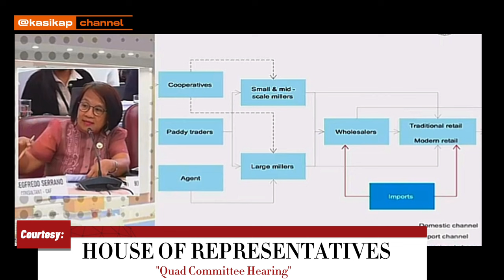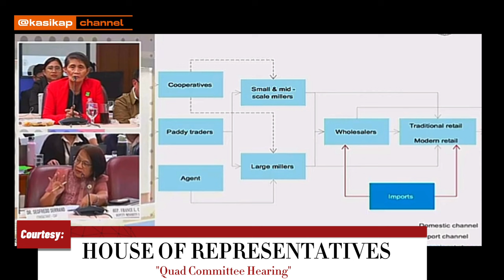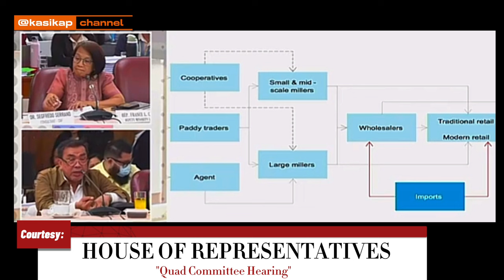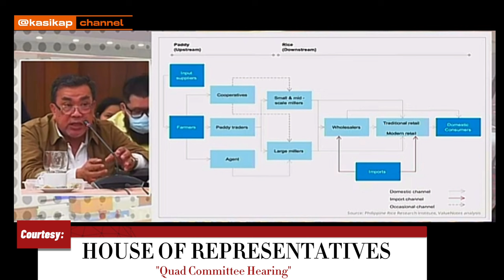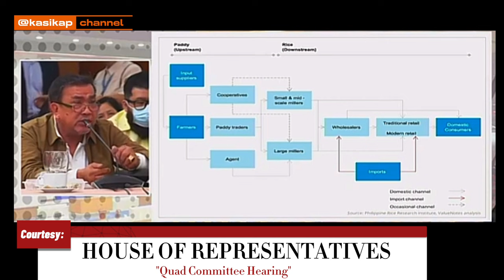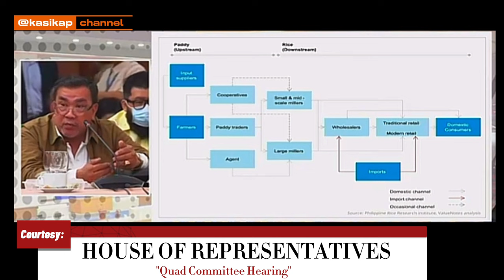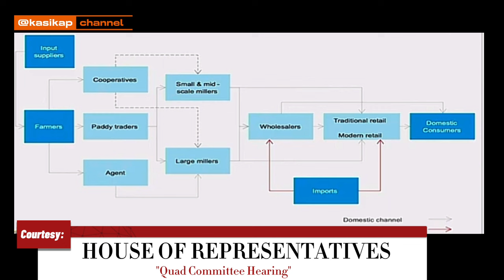CONG.ERWIN TULFO HINIMAY ANG NAKAKALULANG PRESYO NG BIGAS SA MERCADO,SABWATAN UMANO ANG DAHILAN..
Nakakalulang presyo ng bigas sa mercado.At kung bakit di bumababa at lalo pang tumataas. Iniimbistigahan na sa congreso sa pangunguna ni Congressman ERWIN TULFO
Sabwatan umano nakikitang dahilan.

Heto panuorin natin ang buong video...